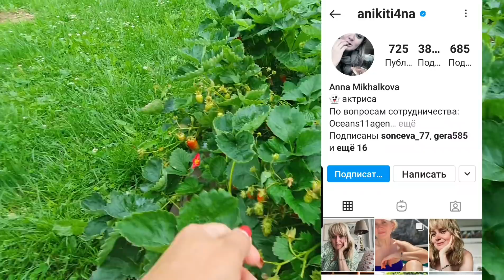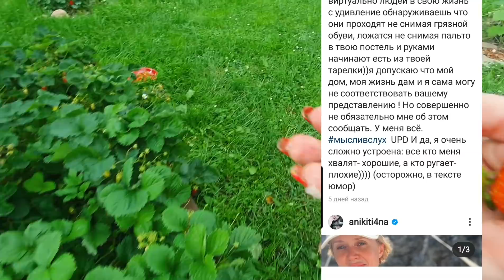ВЛОГ | УТРО ЛЕНТЯЙКИ | КАК НЕ СОЙТИ С УМА ОТ РЕМОНТА |ПОМНИ СЕБЯ ВЧЕРАШНЕГО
Мы совсем ничего не успеваем или не делаем? я топчусь на месте. знакомые фразы? А вы корите себя во время ремонта или глобальных перемен в вашей жизни? А окружение? Они вас поддерживают или усугубляют?  Я поняла, что всегда нужно помнить себя вчерашнего и сравнить с ним.